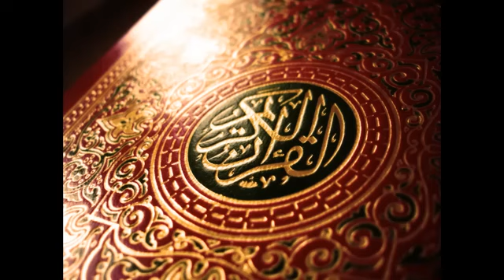33 Al-Ahzab - السديس والشريم - سورة الأحزاب ‎ Sudais and Shuraim -